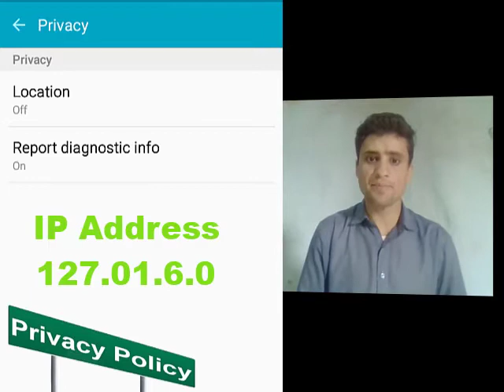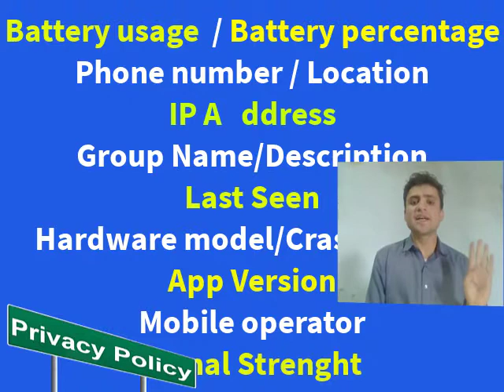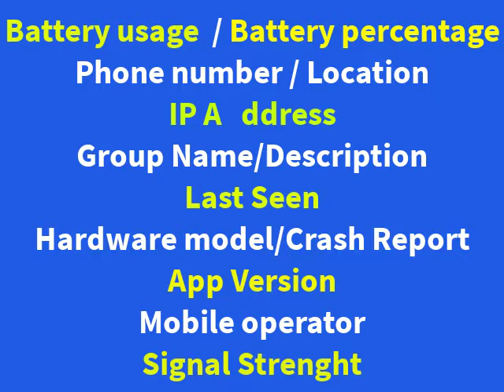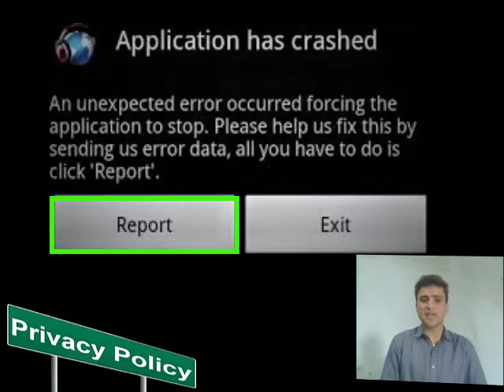WhatsApp new privacy policy 2021 || Your WhatsApp account will delete if you do not it before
WhatsApp new privacy policy 2021 ||Your WhatsApp account will delete
 if you do not it before

In this video we will talk about Whatsapp's new privacy policy 2021. Whatsapp updated their policy after trimming. After 8 February if you do not accept the  WhatsApp policy. you will never able to use WhatsApp.
in this video, we will discuss all information about WhatsApp's new policy and explain them.
Complete information about WhatsApp's new privacy policy 2021 and How to use it after 8 February we will talk to people.
WhatsApp news
WhatsApp new updates WhatsApp new privacy policy 2021